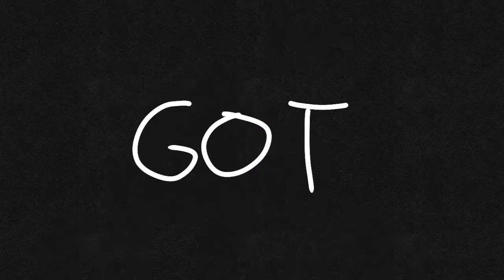[Flipaclip]U got that - meme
This is with all the world leaders! In order
Chancellor - The past dictator of Quarryside
Dylan Ruffles - The president of Curlan
Thaddeus Atlee - The prime minister of Quarryside
General McTufts - The Emperor of Straighthornia
Pyron Goldsmith - The rebel leader
Scorpion - Basically the owner of everything lol

 -About Bounties-
The year is 1196, year of our Sea God Coastline. The world is in chaos, after being taken over 10 years ago by the "almighty" Scorpion. With his fascist reign ruing more lives by the day, who is it up to to rebel! A bunch of cut throats! Meet our heros, The Rebel Pirates as they set out on a quest to change the world! One thing, they won't kill anyone... That's going to make it quite difficult...